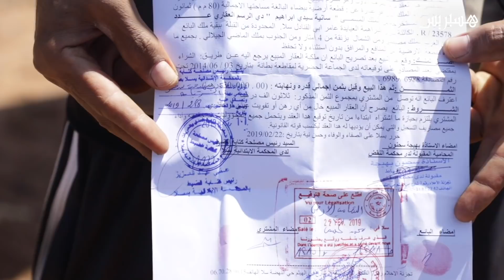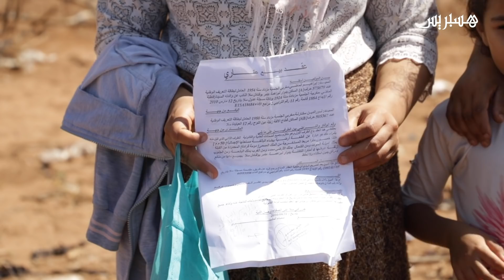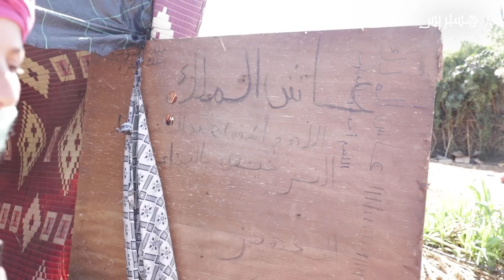بايتين تحت الميكة.. هدم دوار ضواحي مدينة سلا يشرد عشرات الأسر في عز أزمة كورونا